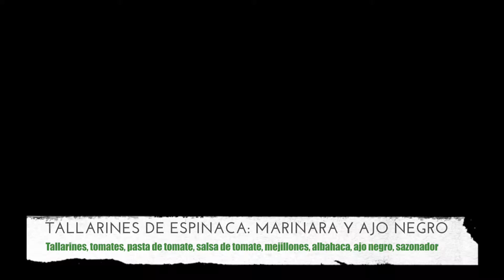Tallarines de espinaca marinara y ajo negro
Subir video
Eliminar

Esta semana te descubrimos los beneficios de ajo negro! Para abrir boca te proponemos esta nutritiva receta de tallarines de espinacas a la marinara con mejillones y ajo negro!

Este